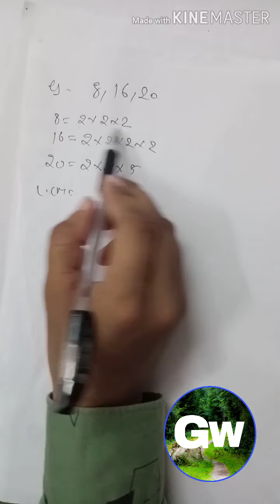HCF & LCM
Improve your maths